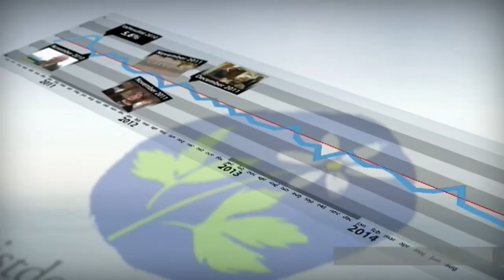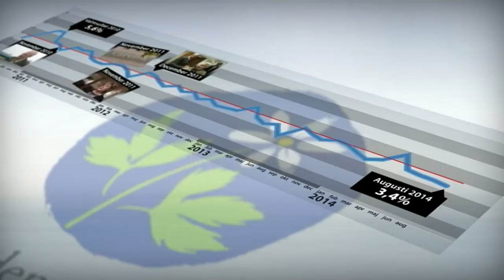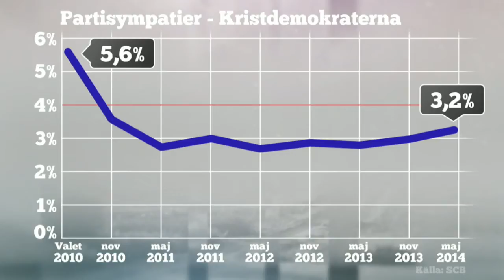Val2014 Utfrågningen med valstudio Göran Hägglund KD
I samband med utfrågningarna sänds även Valstudion med André Pops, som sänds före och efter utfrågningen. Pops ska tillsammans med statsvetaren Katarina Barrling vägleda tittarna i snacket kring utfrågningen. I Valstudion medverkar olika personer med kopplingar till respektive parti.